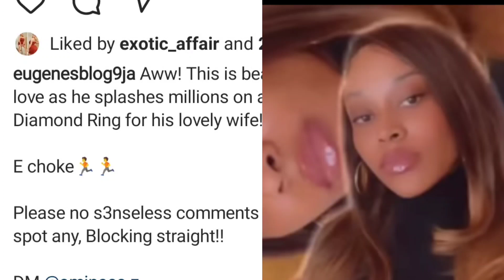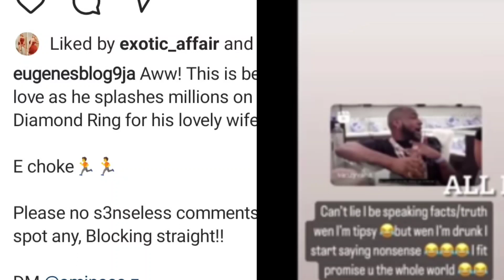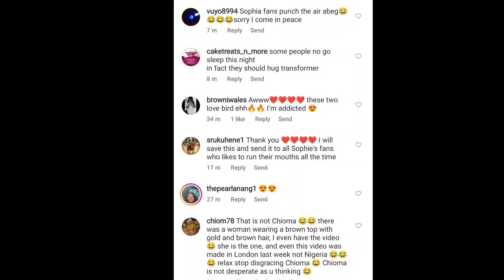DAVIDO IN A HOT MESS! his BABYMAMA'S dràg him